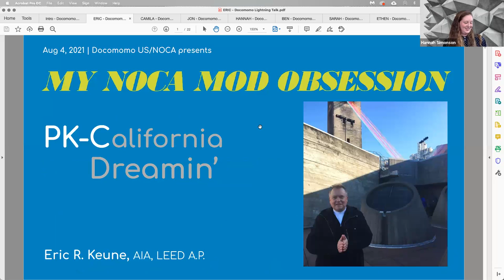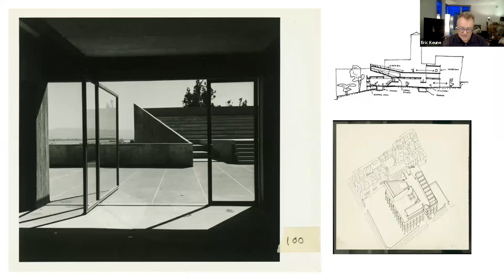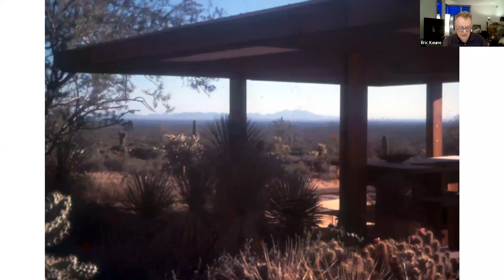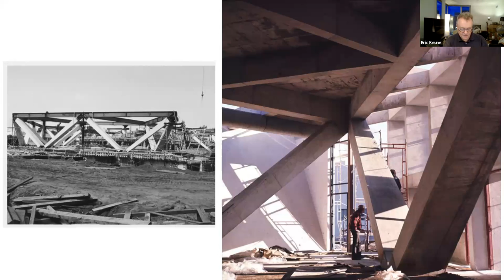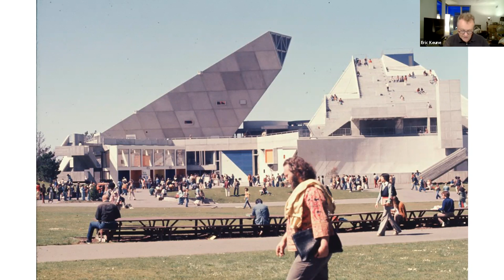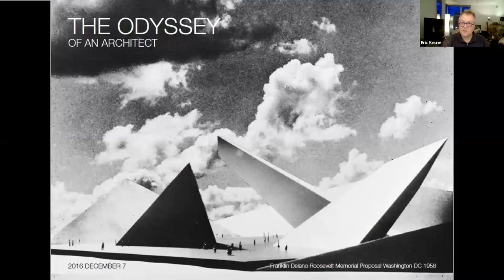PK-California Dreamin' | Docomomo US/NOCA Lightning Talk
PK-California Dreamin' | Eric R. Keune

This talk focuses on the work of British architect Paffard Keatinge-Clay in San Francisco.

One of seven lightning talk presentations that highlighted an obsession with a different Modernist building, landscape, object, or practitioner in Northern California (NOCA). Virtual event hosted by Docomomo US/NOCA on August 4, 2021.

Eric Keune is a Principal and Design Director of the Boston Studio of Perkins & Will where he practices as an architect, architectural historian, and author. He continues to research the history of the Modern movement, serving on the National board of Docomomo US and is the author of "Paffard Keatinge-Clay: Modern Architect(ure)/Modern Master(s)" in 2006.  His most recent book, "100 Buildings," was co-authored by Thom Mayne, Val Warke, Andrea Simitch and Eui-Sung Yi in 2017.